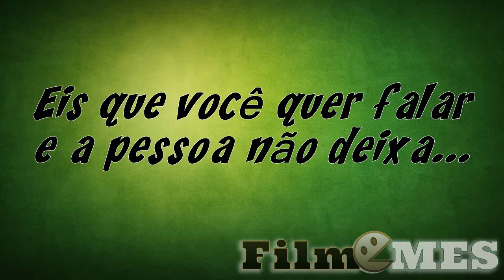Ai você quer falar e a pessoa não deixa.. E ai PAHH